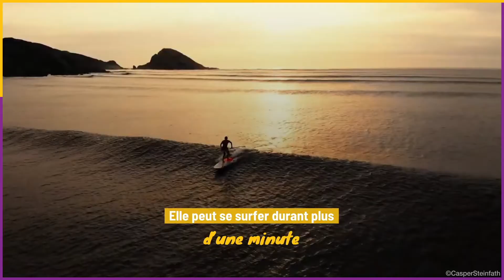Vague de Chicama, Pérou - Veedz Discovery #24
Via Veedz Discovery , tu pourras en savoir plus sur la Vague de Chicama. Ce clip de Veedz te permet d’admirer ce spot de surf du Pérou.

Avec cette édition de « Discovery », tu pourras admirer les surfeurs à l’œuvre sur la Vague de Chicama. S’étendant sur 4 kilomètres, il s’agit de la plus longue gauche au monde. Rien ne peut être construit à moins de 2 kilomètres, car la Vague de Chicama est protégée par la loi. Elle a d’ailleurs été témoin d’un record du monde. Regarde ce numéro de Veedz Discovery jusqu’au bout pour en savoir plus.

et sur